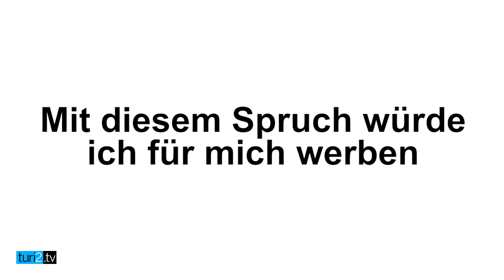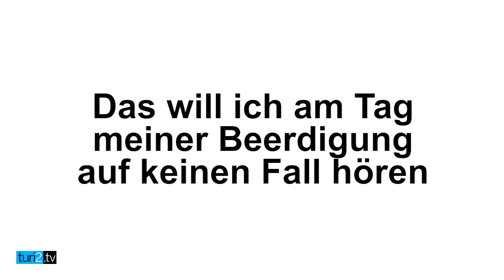Noah Leidinger im Videofragebogen.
und in der turi2 edition #18